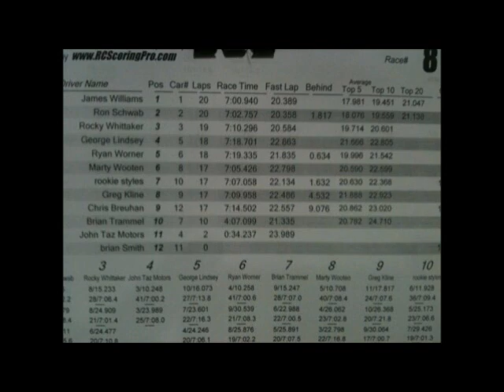AMS Raceway 1/8 E Buggy A Main 11-18-2011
A great night at a great facility! BIG fun!!! I am making improvements thanks to all the cool people that help. Shouts to James Williams and his dad Doug. Rocky Whittaker (fast red car) helped me get to the next level. His pushing is awesome and has forced me to go faster. Dude is a beast. You know I can't forget my pit partner. Marc is always there to help, sees the whole race. MUCH thanks to everyone. BLESSINGS!!!